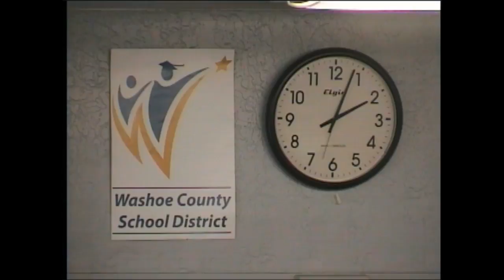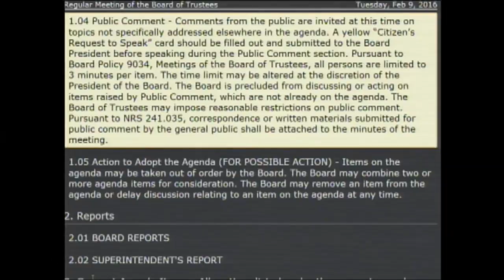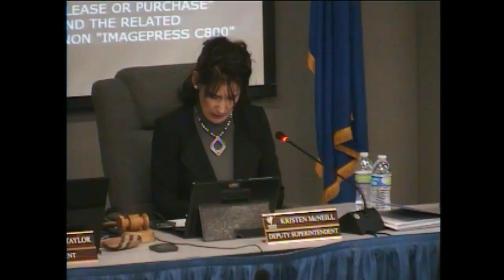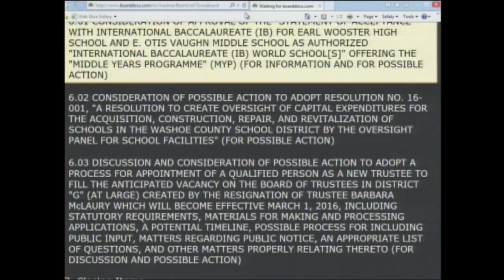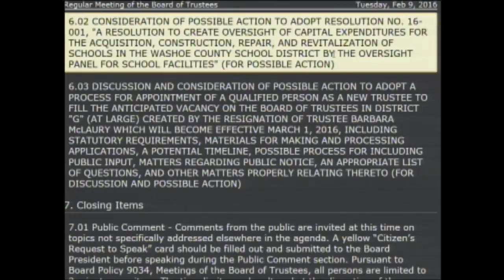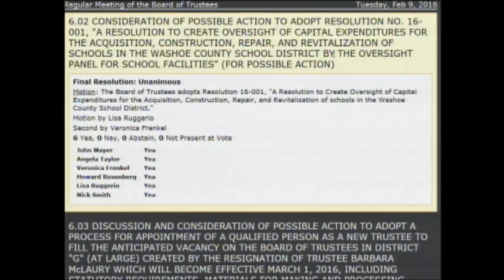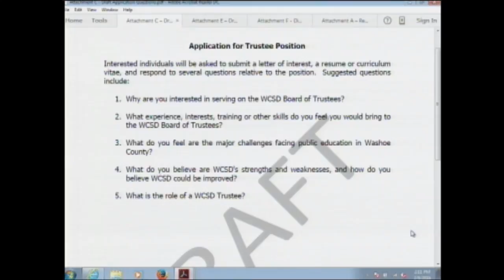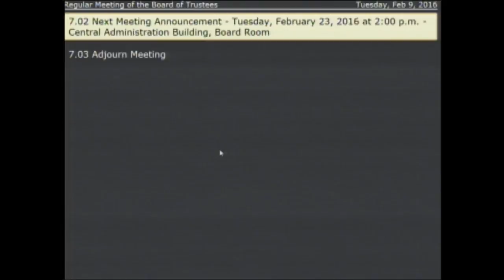02/09/2016 RB WCSD Board Meeting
Regular Meeting of the Board of Trustees
Washoe County School District
Tuesday, February 9, 2016 2:00PM